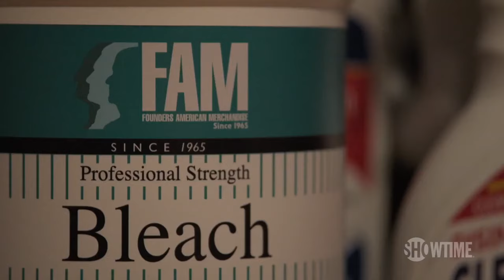ON BECOMING A GOD IN CENTRAL FLORIDA Official Trailer (2019) HD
ON BECOMING A GOD IN CENTRAL FLORIDA Official Trailer (2019) Kirsten Dunst, Series HD